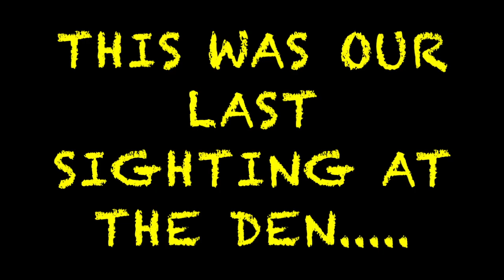HYENA PUPS AT ONGR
This video is about HYENA PUPS 2017